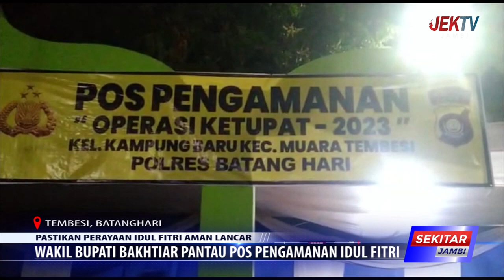WAKL BUPATI BAKHTIAR PANTAU POS PENGAMANAN IDUL FITRI